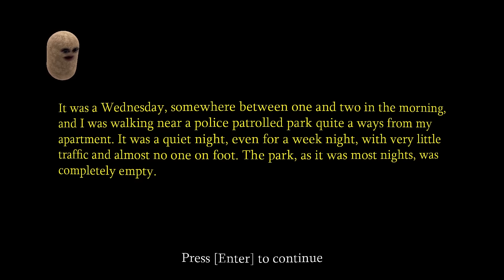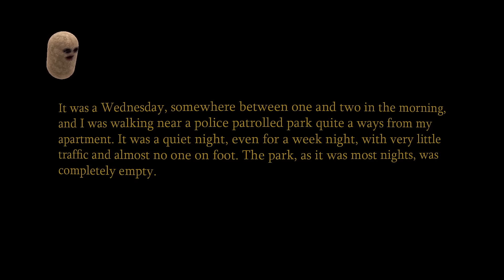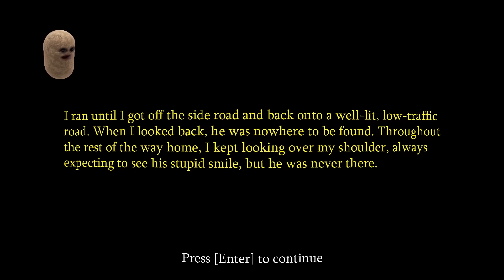すみませんでした...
ゲーム: The Smiling Man